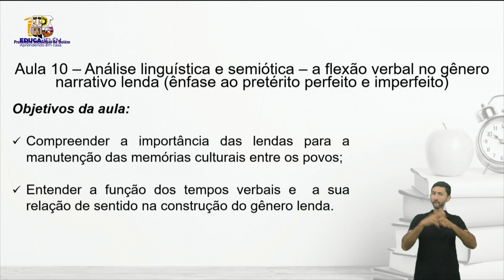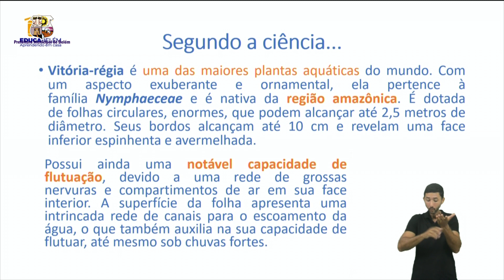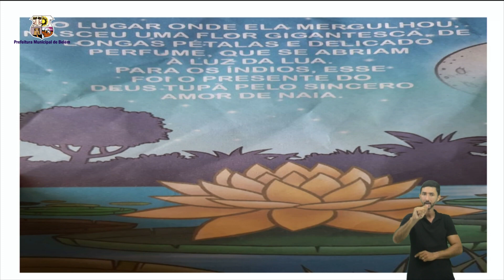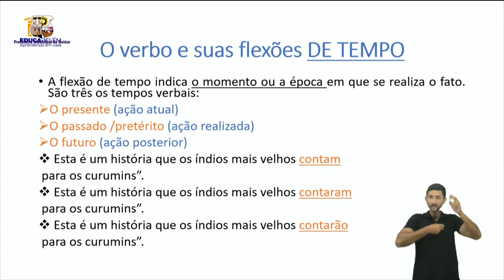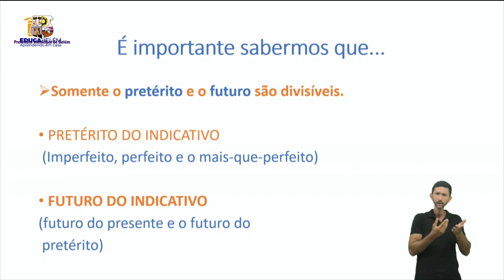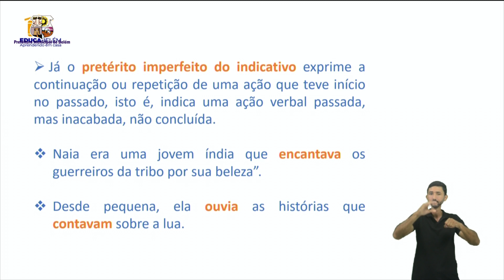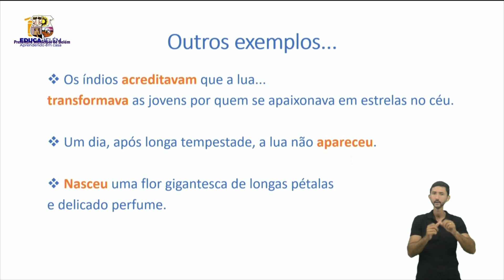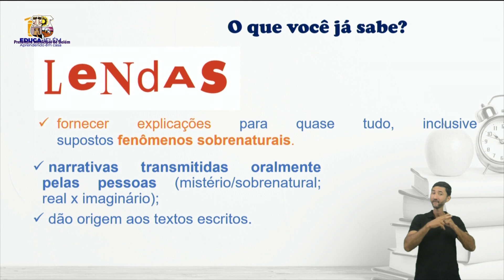6º ano e 7º ano - Língua Portuguesa - Aula 10 - Professora Ayholândia Moraes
6º ano e 7º ano - Língua Portuguesa - Aula 10 - Professora Ayholândia Moraes
Assunto: Análise linguística e semiótica - a flexão verbal no gênero narrativo lenda (ênfase ao pretérito perfeito e imperfeito).

Diretora Geral

EQUIPE TÉCNICA:

Produção – Camila Macêdo
Edição - José Caravelas
Direção de arte - Yuseff Leitão
Direção Geral - Márcio Macedo